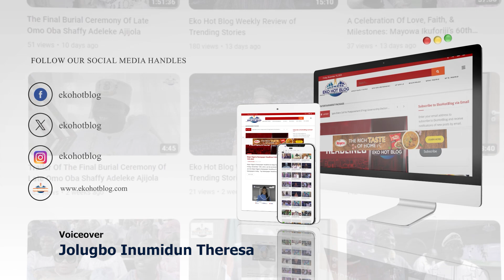Dr Adeola Ayorinde: Neander International School Honors Graduates and Staff at 2024 Ceremony